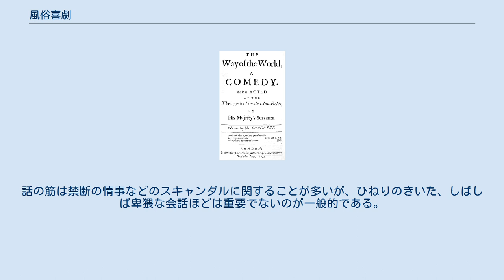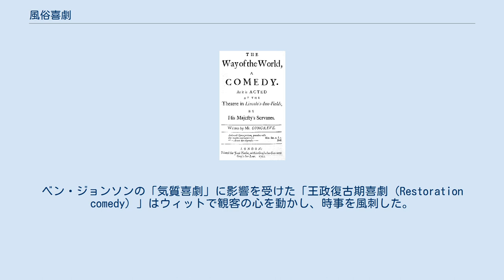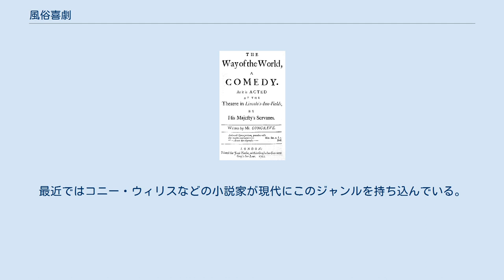風俗喜劇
風俗喜劇（ふうぞくきげき、風習喜劇、comedy of manners）とは、古代であれば「ほらふき兵士（Miles Gloriosus）」、イングランド王政復古期であれば「気取り屋（Fop）、「道楽者（Rake）」、あるいは若作りをした老人といったストックキャラクターを多く使って、社会の階級の風習・気取りを風刺した喜劇のこと。
話の筋は禁断の情事などのスキャンダルに関することが多いが、ひねりのきいた、しばしば卑猥な会話ほどは重要でないのが一般的である。
 風俗喜劇は古代ギリシアの劇作家メナンドロスが最初に「新喜劇」の中で発展させたものである。
メナンドロスのスタイル、凝った筋、ストックキャラクターは古代ローマの劇作家プラウトゥスやテレンティウスらによって模倣された。
プラウトゥスたちの喜劇はルネサンス期に広く有名でコピーされた。
 もっとも有名な風俗喜劇作家といえば、フランスの劇作家モリエールであろう。
モリエールは『お嫁さんの学校（L'école des femmes）』（1662年）、『人間嫌い（Le Misanthrope）』（1666年）、そして一番知られている『タルチェフ（Tartuffe）』（1664年）で、アンシャン・レジームの偽善とうぬぼれを風刺した。
 ウィリアム・コングリーヴ『世の習い』初版の表紙（1700年頃） ウィリアム・シェイクスピアの『空騒ぎ』を最初のイングランドの風俗喜劇（風習喜劇）と見なすこともできるが、それが全盛を誇ったのは王政復古期（1660年 - 1685年または1688年）だった。
ベン・ジョンソンの「気質喜劇」に影響を受けた「王政復古期喜劇（Restoration comedy）」はウィットで観客の心を動かし、時事を風刺した。
代表的な作品としては、ウィリアム・ウィチャリー（William Wycherley）の『田舎女房（The Country Wife）』（1675年）、ウィリアム・コングリーヴの『世の習い（The Way of the World）』（1700年）がある。
18世紀後期には、オリヴァー・ゴールドスミスは『負けるが勝ち、または一夜の取り違え（She Stoops to Conquer）』（1773年）で、リチャード・ブリンズリー・シェリダンは『恋がたき（The Rivals）』（1775年）、『悪口学校（The School for Scandal）』（1777年）で、このジャンルをリバイバルさせた。
 凝った作為的な筋立てと警句風の台詞の伝統は、アイルランドの劇作家オスカー・ワイルドに受け継がれ、『ウィンダミア卿夫人の扇』（1892年）、『真面目が肝心』（1895年）が生まれた。
20世紀になっても、ノエル・カワードが『枯草熱』（1925年）を書き、サマセット・モームやP・G・ウッドハウスの作品、「ブリティッシュ・シットコム」が現れた。
最近ではコニー・ウィリスなどの小説家が現代にこのジャンルを持ち込んでいる。